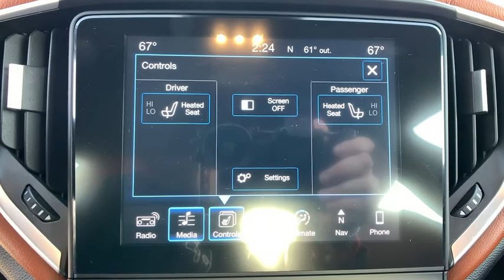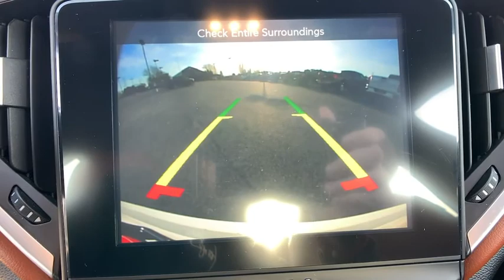2017 Maserati Ghibli Easton, Allentown, Bethlehem, Hellertown, PA, Phillipsburg, NJ EK4382A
Bianco Used 2017 Maserati Ghibli available in Easton, Pennsylvania at Star Buick Easton. Servicing the Allentown, Bethlehem, Hellertown, PA, Phillipsburg, NJ area.
2017 Maserati Ghibli S Q4 - Stock#: EK4382A - VIN#: ZAM57RTA7H1223566

**LOCAL TRADE IN, **NEW TIRES, **NAVIGATION, **SUNROOF, **LEATHER, **BLUETOOTH, **BACKUP CAMERA, **USB PORT, **SATELLITE RADIO, **MEMORY SETTINGS, **HEATED SEATS, **DUAL POWER SEATS, **REMOTE KEYLESS ENTRY, **REMOTE START, **PUSH BUTTON START, **FRONT & REAR PARK ASSIST, **BLIND SPOT MONITOR, Apple CarPlay/Android Auto. 2017 Maserati Ghibli S Q4 3.0L V6 4D Sedan ZF 8-Speed Automatic WhitebrbrbrLehigh Valley's Largest GM Dealer! Star is a family owned and operated dealership that has been serving our area for over 37 years. With 3 locations we have over 600 Cars to Choose from!